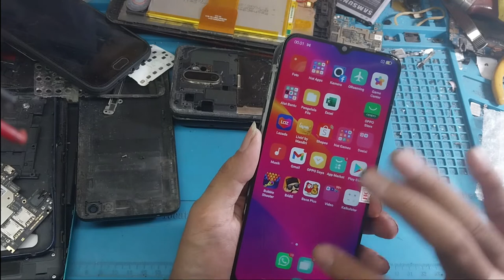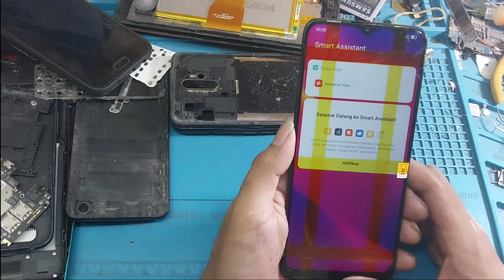OPPO A5 2020 AMBURADUL ALIAS REMUK